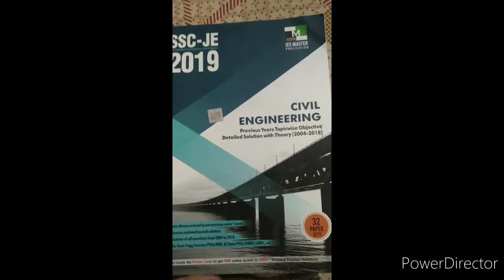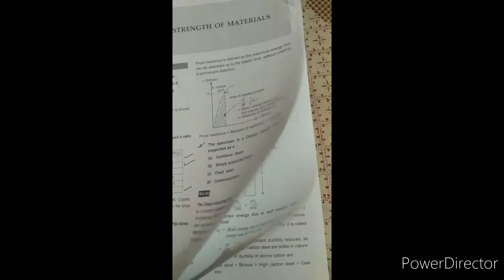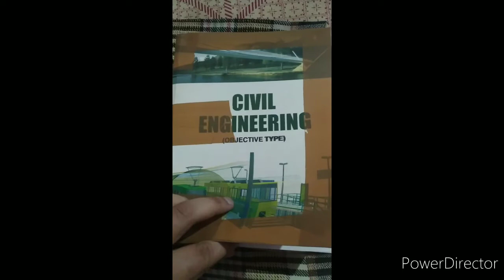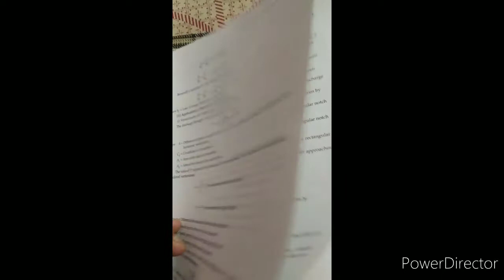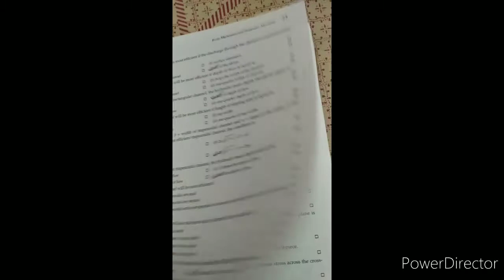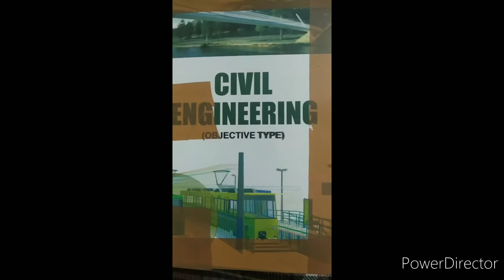CIVIL ENGINEERING AE/ JE EXAMS OBJECTIVE BOOKS